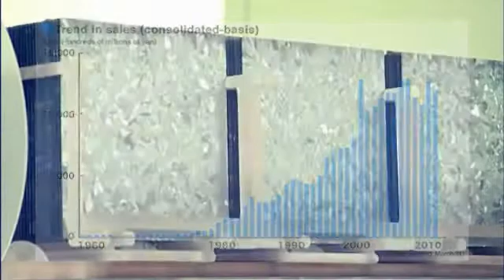History of Kyocera Solar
As a pioneer in the field of solar power solutions, Kyocera has a rich history of research and development.